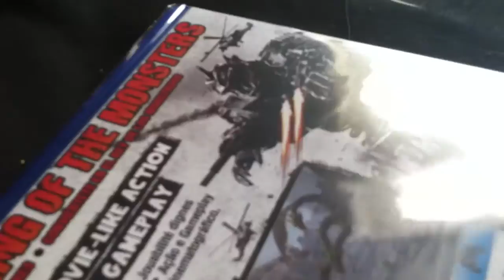Godzilla The Game(PS4)Unboxing